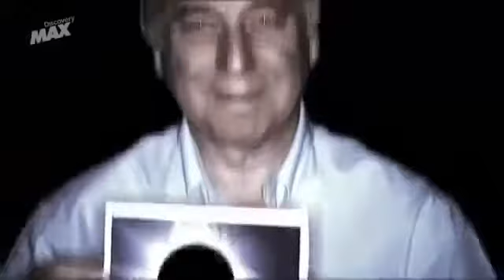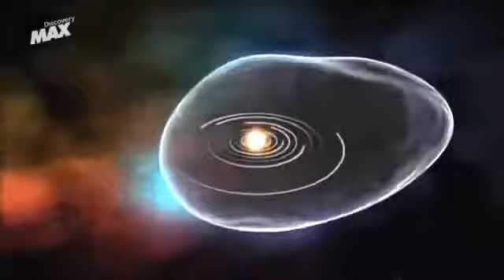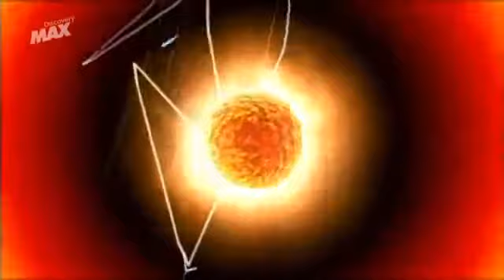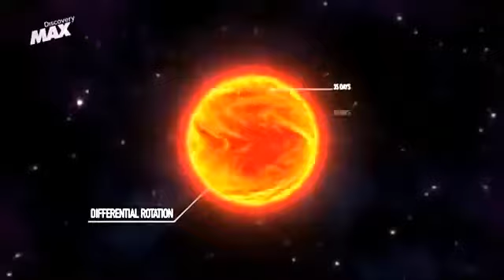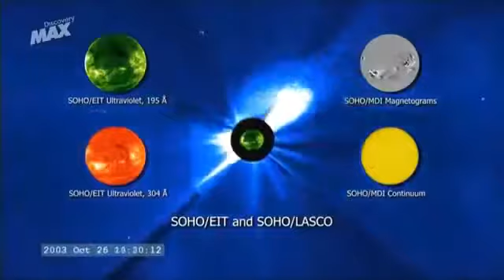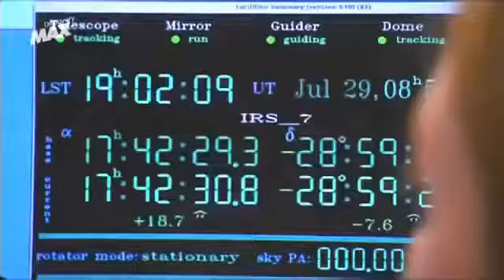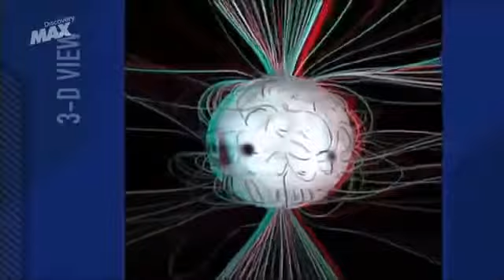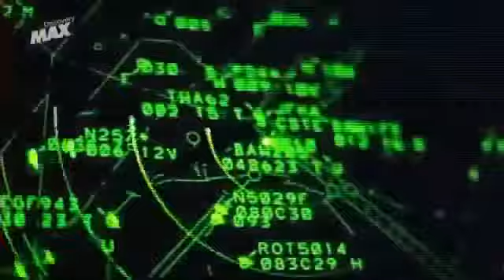Tormenta Solar podria ser el fin de la tierra, Documental En Español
Una tormenta geomagnética es una perturbación temporal de la magnetosfera terrestre. Asociada a una eyección de masa coronal (CME), un agujero en la corona o una llamarada solar, es una.

Hablamos de las implicancias de las tormentas solares: ¿qué son?, ¿cuáles son sus posibles efectos en la Tierra? y ¿qué hacer para descender el nivel de .

Nuestro universo es violento y mortal, hay explosiones cosmicas por todas partes, llamaradas solares de miles de kilometros de las erupciones del sol, los planetas magneticos destruyen mundos,.